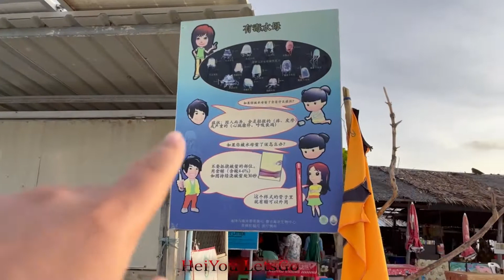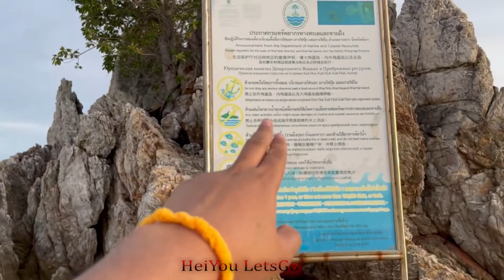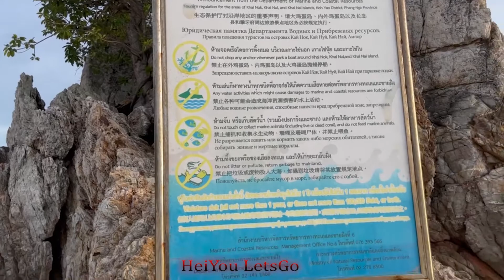Walking around Koh Khai Nai near Phuket, Thailand - July 2022 [4K]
Koh Khai Nok, Phuket Thailand